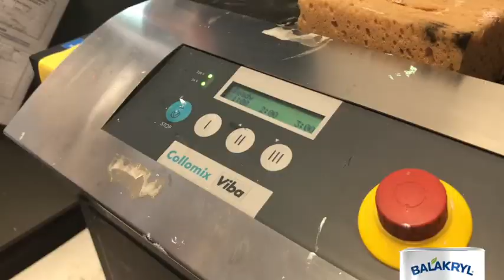Natónujeme jakoukoliv barvu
"Jakou barvu bys chtěl v pokojíčku? Modrou! A jakou modrou? Jako je tenhle míč... "🏐 Tak to se dá snadno a rychle zařídit. V tónovacích centrech vám během pár minut namícháme jakýkoliv z 20.000 odstínů.
👉 tónovací centra najdete v prodejnách Dům barev